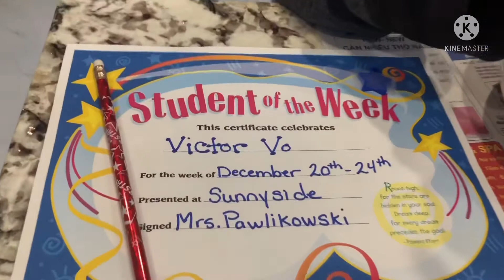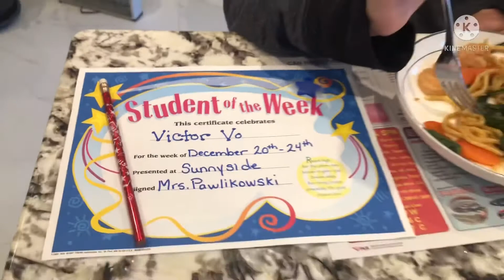December 22, 2021